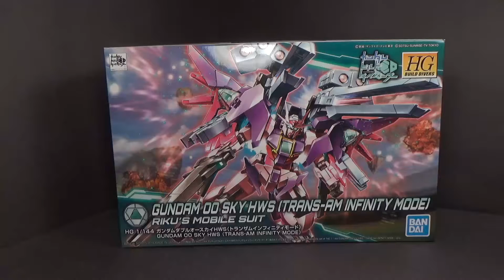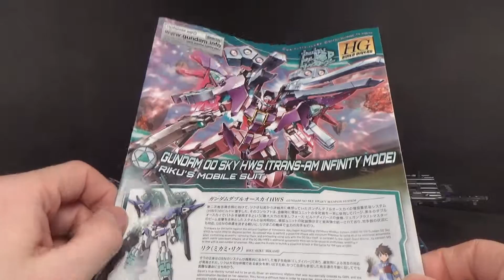Unboxing: 1/144 HG Gundam 00 Sky HWS (Trans-am Inifinity Mode)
I really like the HWS parts for 00 kits, and I really like Trans-am kit. So I should really like this kit right?